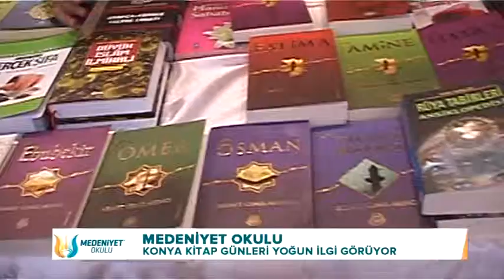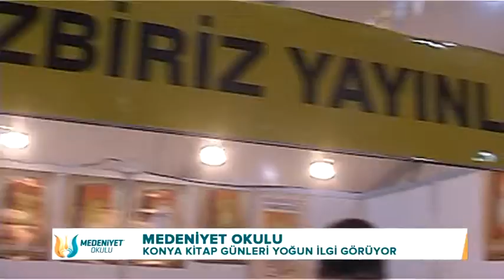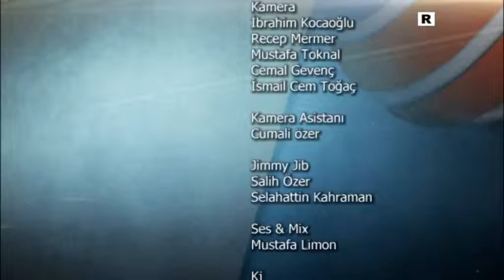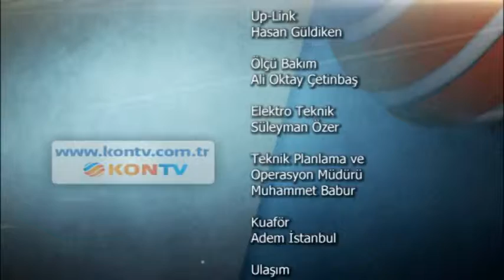05 MEDENİYET OKULU 05 12 2014 KİTAP GÜNLERİ